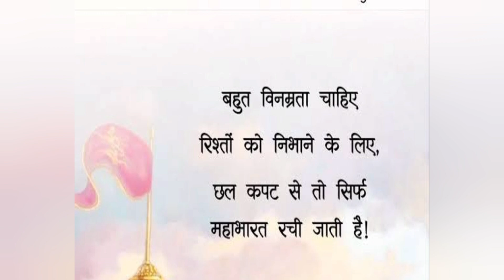RISHTEY ( GEETA UPDESH...)